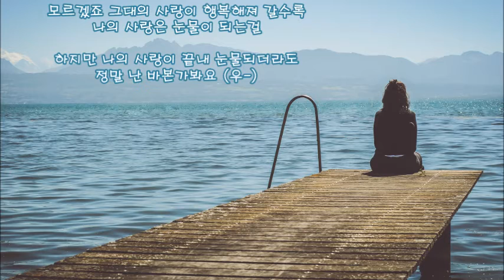[Audio]혜령 - 바보(2003) 노래가사 2000년대 발라드